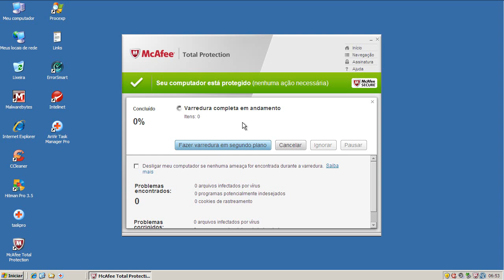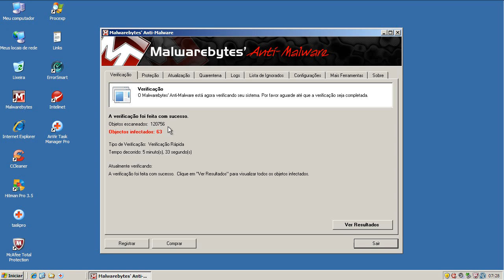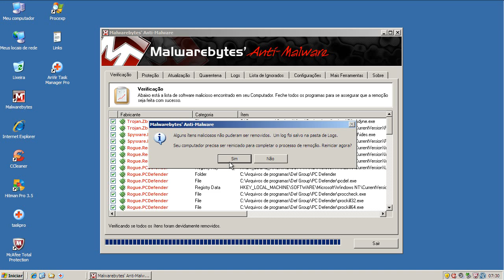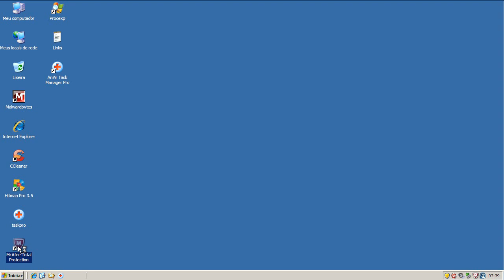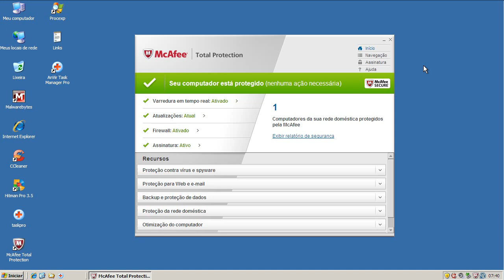McAfee Total Protection (Parte 2) - Teste Preventivo (Preventive Test)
Neste teste o McAfee Total Security é exposto a 10 links contendo arquivos nocivos. São avaliadas a sua capacidade de detecção e eliminação destes agentes.

On this test McAfee Total Security is exposed to 10 malware links. Test evaluates its capacity of detection and elimination of these threats.